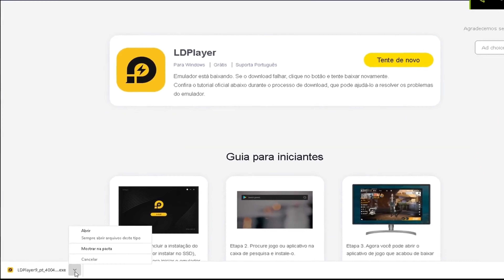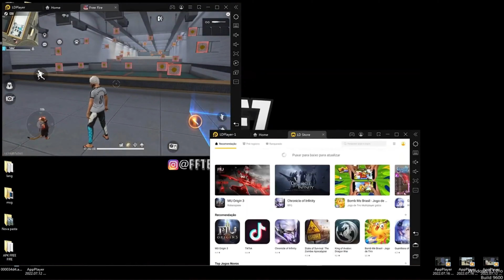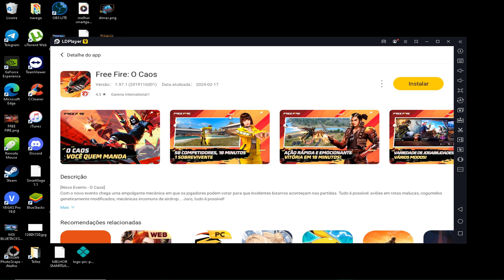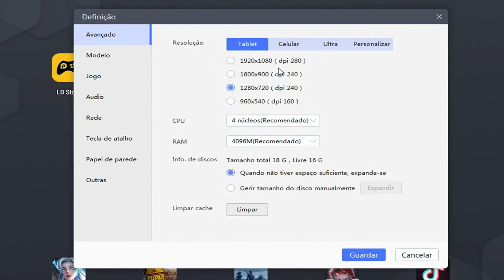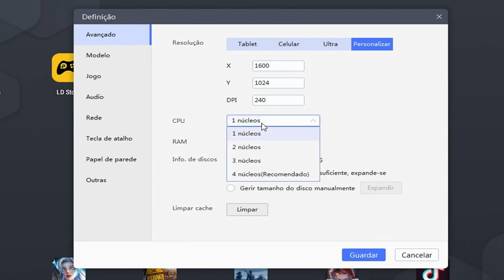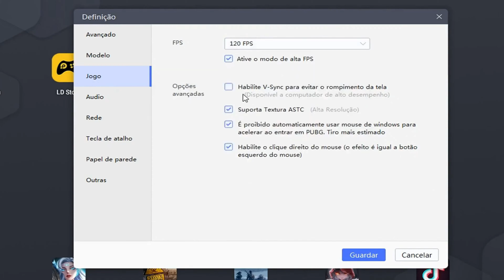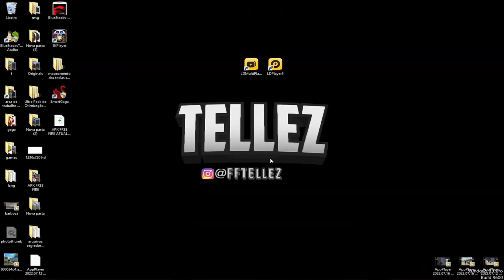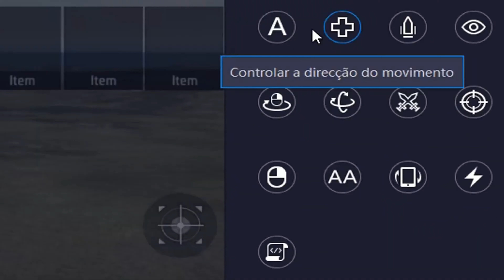NOVO EMULADOR PARA PC FRACO 1GB SEM PLACA DE VIDEO 32 E 64 BITS PC NOTEBOOK FRACO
emulador para pc fraco e,
emulador para pc fraco e velho,
emulador para pc fraco everplay,
emulador para pc fraco frostey,
emulador para pc fraco 2020 gameloop,
emulador para pc fraco 2gb de ram,
emulador para pc fraco tc games,
emulador para pc fraco 2 giga de ram,
emulador para pc fraco hey viva,
emulador pc fraco xeplayer
melhor versão do bluestacks 2019,